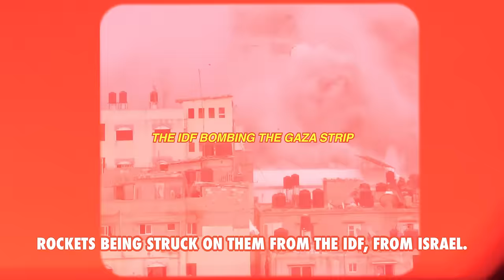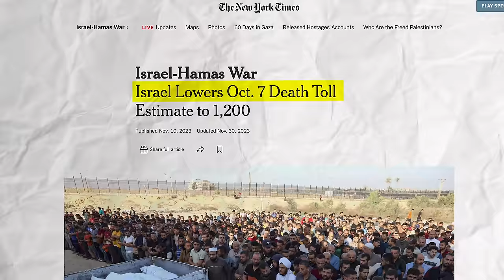Muslim CONFRONTING Jews! *HEATED DEBATE*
*DONATING $0.01 PER LIKE/COMMENT TO GAZA*